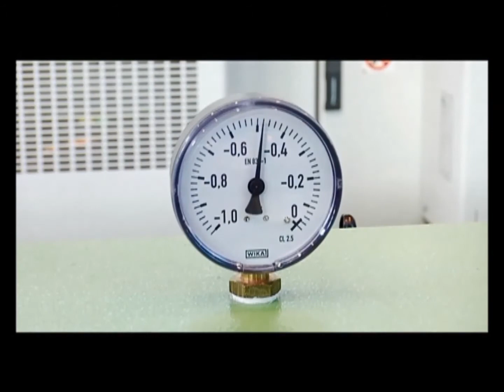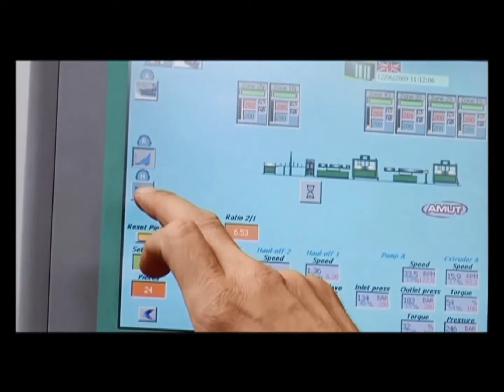ЭКСТРУЗИОННАЯ ЛИНИЯ ДЛЯ ПРОИЗВОДСТВА БИОРИЕНТИРОВАННЫХ ПАТРОННЫХ ГИЛЬЗ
ХАРАКТЕРИСТИКИ:

Экструдер:    EA48 (L/D 33)
Ø трубы:    от 11 мм до 22 мм
Толщина:    0,5 мм - 0,6 мм (зависит от применения)
Скорость экструзии 14 м/мин
Производительность: 200 / 250 шт/мин (зависит от длины)
Длина резки:   регулируемая, от 65 мм до 90 мм
Прочность на разрыв:  ≥ 22 кг/мм²
Погрешность толщин: ± 0,03 мм (12 калибр)
Погрешность диаметров: ± 0,08 мм (12 калибр)
Погрешность отрезков: ± 0,2 мм
Общая установленная мощность  95 кВт

AMUT занимается усовершенствованием технологии биориентации с 1974 года, применяя ее для экструзии трубки из ПНД; главным применением таких трубок является производство разрезанных по заданному размеру коротких трубок для патронных гильз (применявшийся ранее картон заменили термопластики).
Технология биориентации, в основе которой применение растягивающего дорна, позволяет получать тонкостенные трубки с высокой степенью прочности.
Более того, эта технология обеспечивает очень высокий показатель прочности на разрыв (более 22 кг/мм2), что позволяет производить большее количество коротких трубок для патронных гильз (почти в 15 раз больше).

Линии AMUT обеспечивают:
- лучшее качество продукта,
- высокую производительность,
- очень низкую погрешность,
- резку трубок по заданному размеру в линии (т.е., нет необходимости перемещать трубку в сектор резки),
- возможность переработки различных материалов (смена материала в течение одного часа),
- возможность изготовления малых диаметров (11 мм) и калибров (36 – 410).